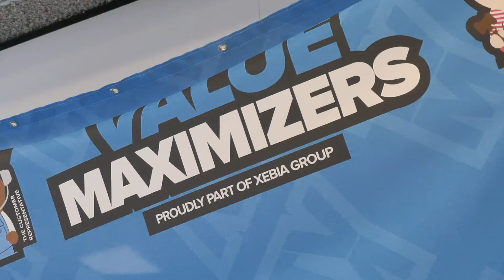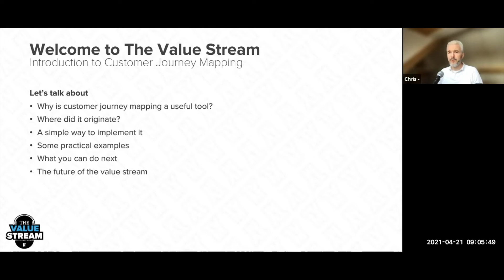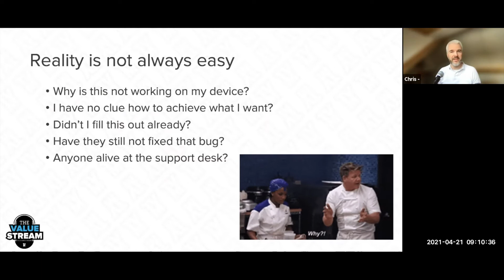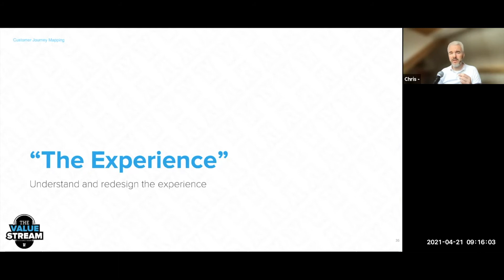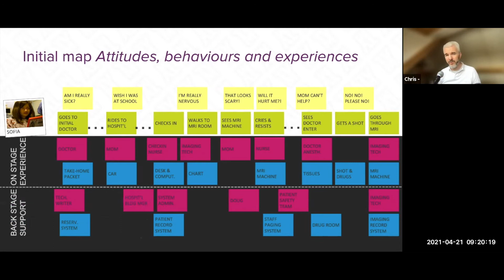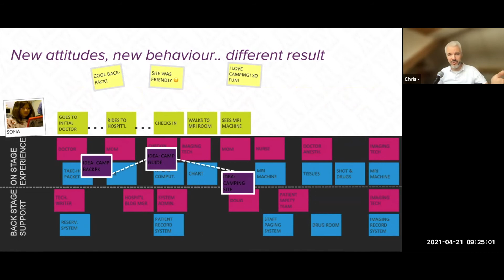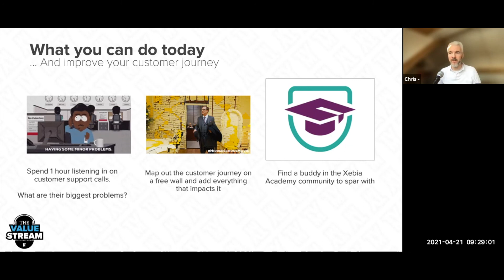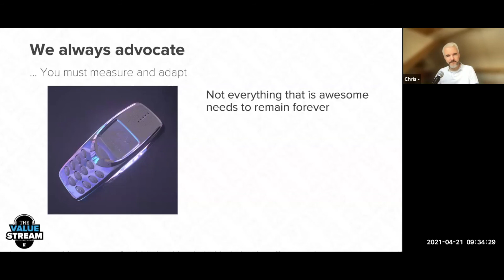ep.14 Customer Journey Mapping - Xebia Academy's Value Stre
Join us every Wednesday at 9 AM CET for 30 minutes as we gather for this live webinar series that cover the basics of Agile Product Management.

Don't miss out on this learning spree, guided by Xebia Academy's Value Maximizers, Chris Lukassen & Robbin Schuurman.